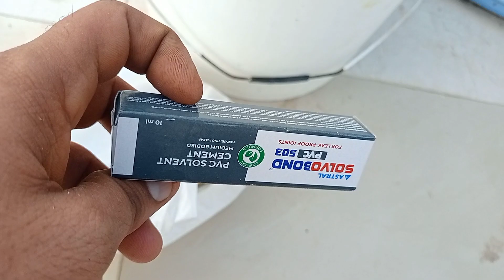देशी जुगाड से पौधों में पानी डालने का झंझट खत्म#twinsterracegarden